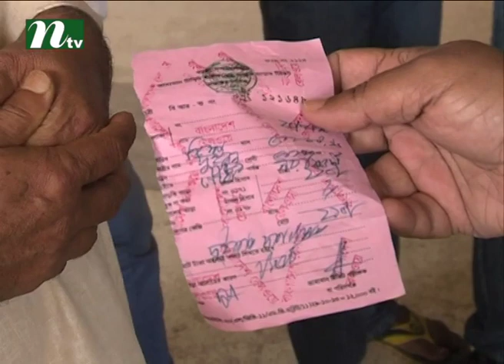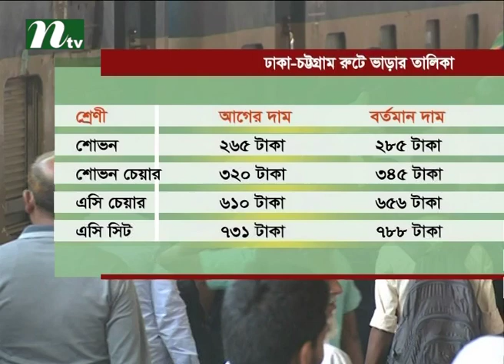Train fare rises from today | News & Current Affairs